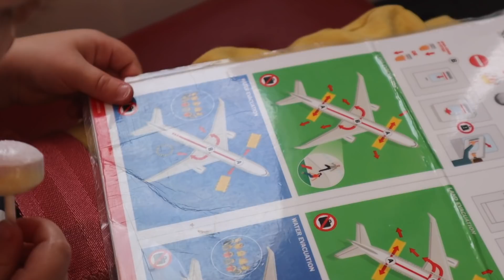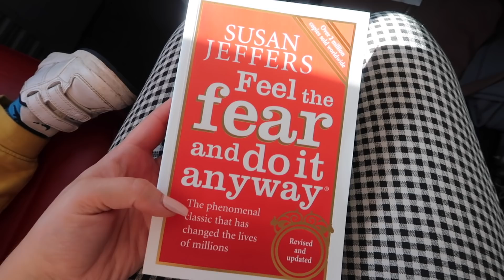TRAVEL WITH US TO MENORCA - FLYING TO MENORCA | FAMILY OF 4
Hey guys,
We're flying to Menorca for a family holiday, cant wait for some family time in the sunshine! ill be sharing lots of fun holiday content!

Enjoy x

*Gifted villa stay from James Villas*